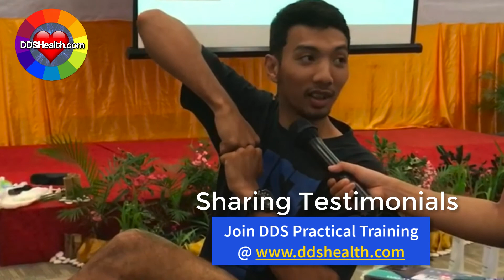DDSHealth.com : Bali Indonesia first DDS Bio Current Health Therapy Roadshow in 2017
DDSHealth.com : Bali Indonesia first DDS Bio Current Health Therapy Roadshow